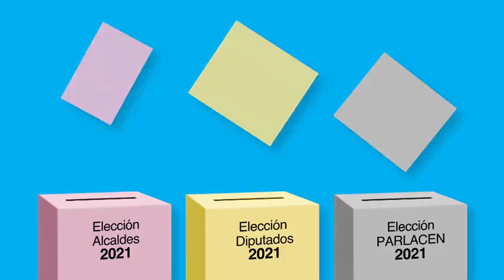El 28 Febrero votaremos así por Nuevas Ideas.